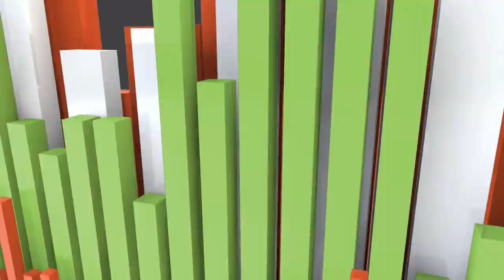Are You The One? | Ps Darren Nosworthy | U R Church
Thank you for joining us at U R CHURCH online today. We are so glad you are here.

The title of today's message is, Are You The One?

ABOUT ‘U R CHURCH’
We are a group of Churches that believe:
- Father God loves the world,
- He gave His Son Jesus to save ALL people,
- and sent the Holy Spirit to equip us so we can live empowered through Him.

We are a people who, Know God; are Strong, and Bring Life to others (Daniel 11:32b)
We believe the Church is God’s Kingdom here on Earth, and that we as individuals form His Church!
U R the CHURCH.

We thank you for your generous heart, no matter what you give. We pray God will bless you, and bring you a greater understanding of His love for you.
Account Name: Christian Outreach Centre
BSB: 084-766
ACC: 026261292